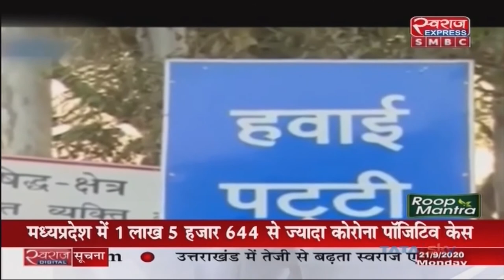Chhattisgarh News || रायपुर जगदलपुर हैदराबाद फ्लाइट की होगी शुरुआत